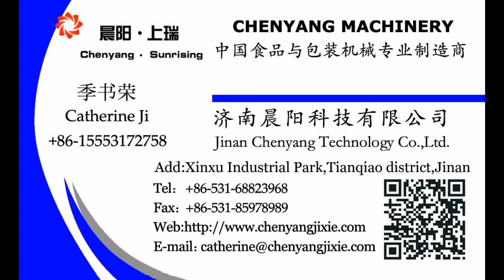Manufacturers of snack food machine